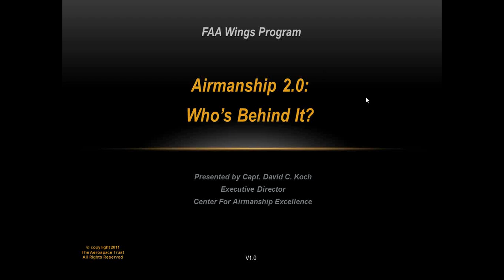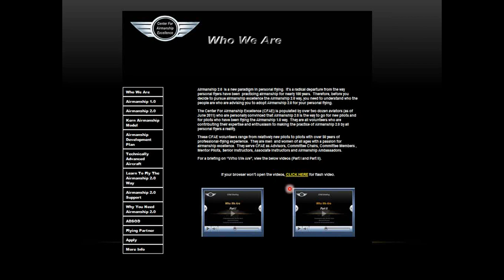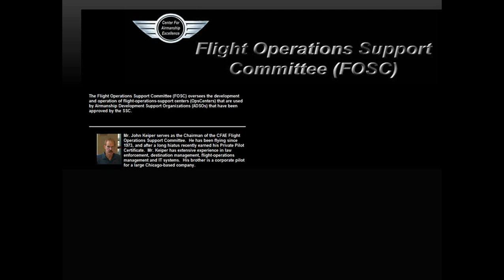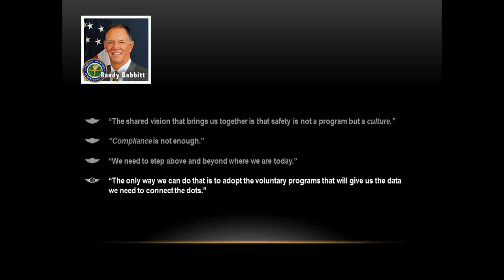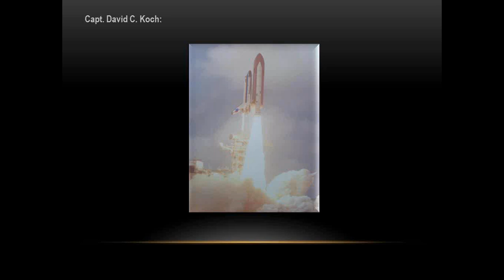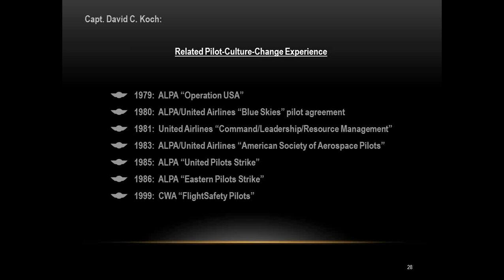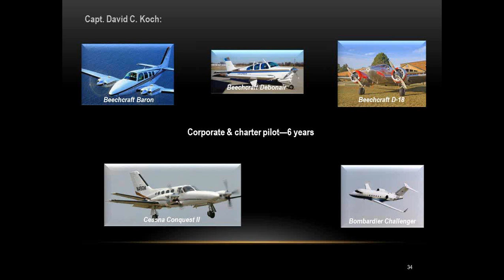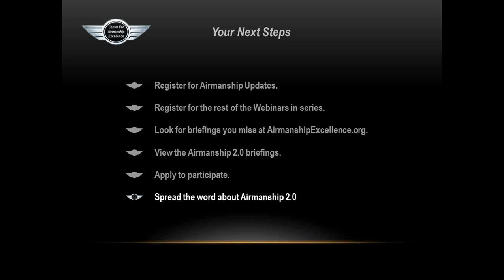FAA Wings Program-CFAE Webinar: Airmanship 2.0 — Who's Behind It?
This Center For Airmanship Excellence (CFAE)-FAA Wings Program Webinar describes who is behind the Airmanship 2.0 concept.